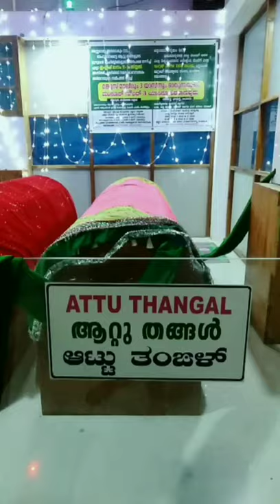SHEIKUNA AATTU TANGAL UPPAPA {Q.S} AND UMBU TANGAL UPPAPA {Q.S} Full Vedio🌹🌹🌹🌹🌹🌹.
E mahande barakatt kond allahu nammale ellareyum duniyavum akhiram vijayippikkatte.

E mahande poruttattolayi padam pindurnn jeevikkan ALLAHU Nammalkk tawfeeq nalgatte.

Paripoorna muhmin ayi maranam khairaya samayatth LAILAHA ILLALLAHU MUHAMMADARRASOOLALLAH Enna SHAHADATH Kalima paripoornamayi cholli marikkan Allahu nammalkk tawfeeq cheyyatte. AMEEN